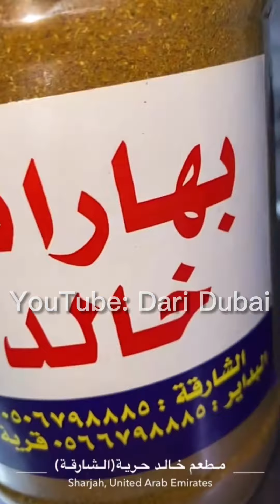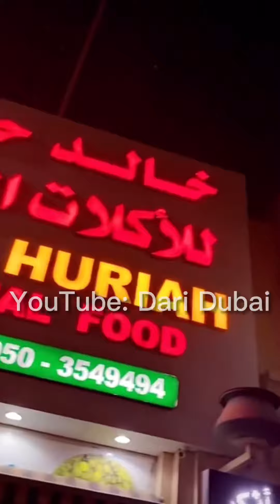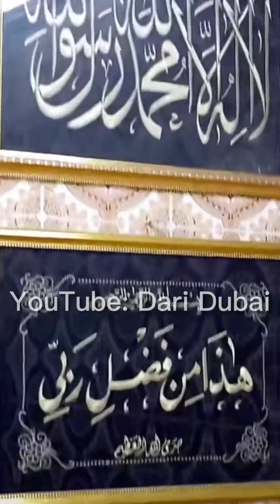طبخة البطاطا المهروسة ولكن بطريقة رائعة .. الشيف خالد حرية